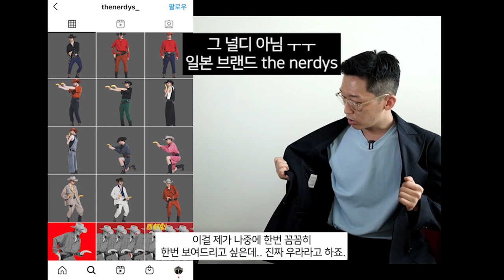일침입혼??? 현업자 입장에선 솔직히.. 이빨이죠..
안녕하세요..

오늘은 현업자 입장에서 요시다 포터에 대한 생각을 정리해봤습니다.

영상에는 안 나오지만 장인들 어쩌고 하는 포터의 설명도
사실 좀 웃기다고 생각합니다..

한국 브랜드도 대부분 자가 공장에서 생산 안하고 외주 공장 사용합니다.

그분들도 한국 제조업에서 경력이 30년 이상된 분들이고,
그분들을 장인이라고 부른다면 또 그럴 수 있는 겁니다...

솔직히 다 마케팅이라고 생각합니다...

하지만 그럼에도 디자인은 절말 최고라고 생각합니다
포터 사랑해요~!

00:00 INTRO
00:29 서론 (명품 지갑과 감성 패션 유튜버)
03:27 요시다 포터에 대한 나의 사랑
04:19 요시다 포터 올려치기의 시작
05:21 요시다 포터의 감성적 장점
06:22 요시다 포터의 퀄리티와 실용성에 대한 솔직한 이야기
09:34 엔지니어드 가먼츠를 통한 감성과 퀄리티에 대한 이야기
10:55 감성과 퀄리티에 대한 나의 생각